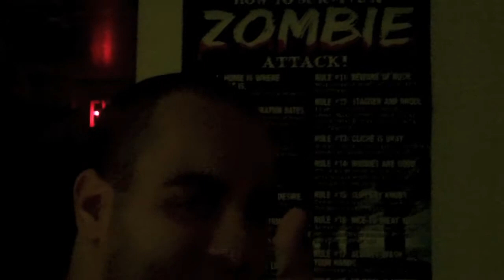Allllriiiightt..!!! (yto 334)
Chill, Swell, Happy as can be. All right!! Lets keep the good days rolling. Yes its dark.  :D

WHATCH-A-MA-CALL-IT